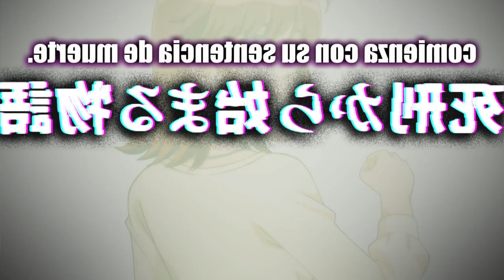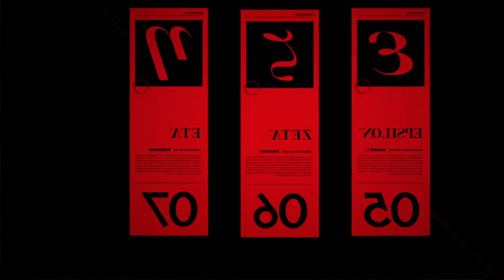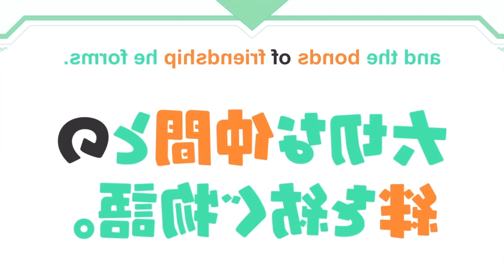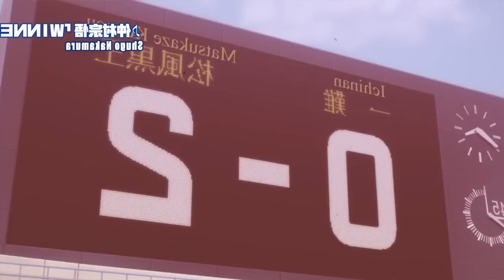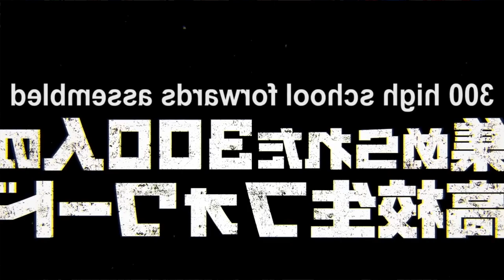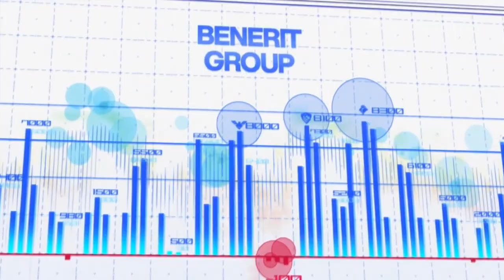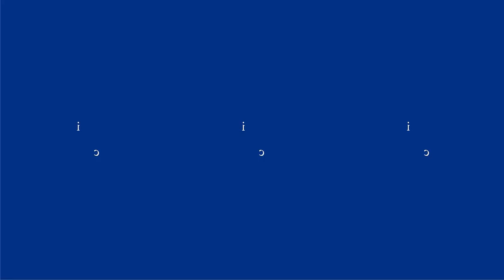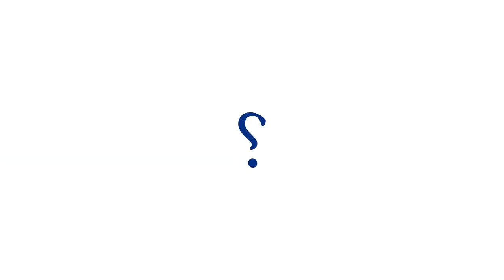STACKED SEASON! CHAINSAW MAN, BLEACH, SPY X FAMILY & MORE! | FALL SEASON REVIEW 2022